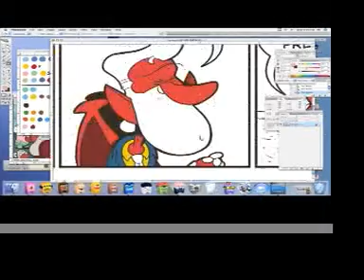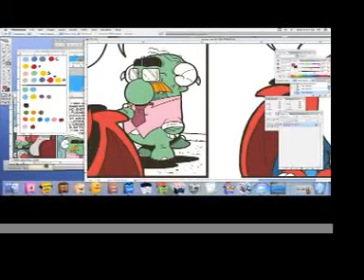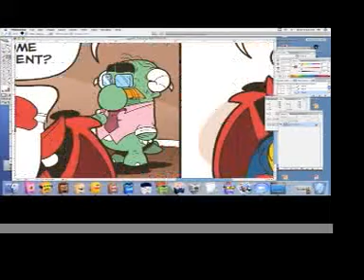"Making Ugly Hill" Step#4: Coloring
Coloring the webcomic Ugly Hill in Adobe Photoshop.